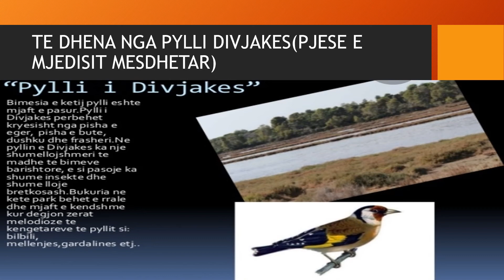MJEDISI I VECANTE MESDHETAR - GJEOGRAFI 7